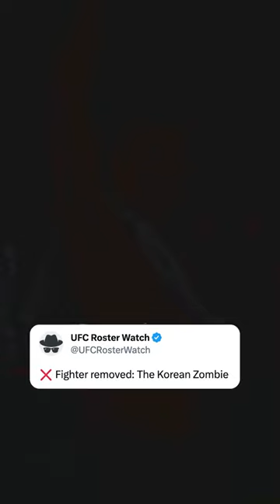Don’t cry because it’s over, smile because it happened 😢